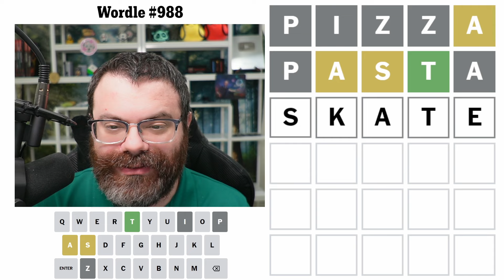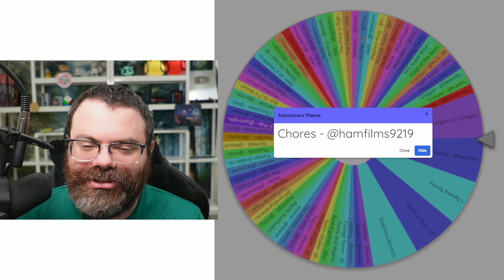Is the greatest meal also the greatest start? | Wordle #988 (March 3 2024)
MEMBERS
All members get early access to my Wordle and Daily Games videos!